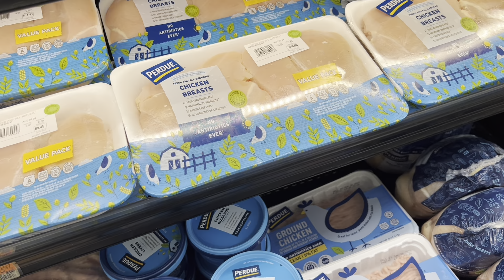ទៅ​ស្ទូច​ត្រី​នៅ​មាត់ស្ទឹងអូរ​នៅ​អាមេរិក | Go fishing in Potomac River | Catfish